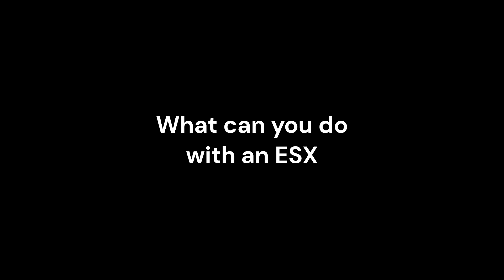What can you do with an ESX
Things you can do with a Korg ESX